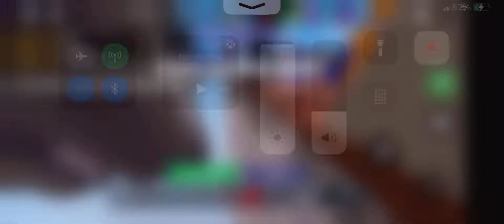Cheater losses agents Normal player (1v1)